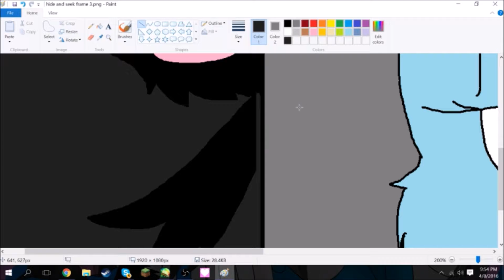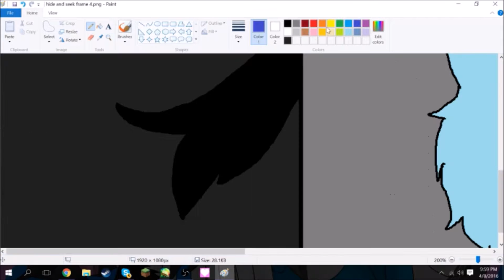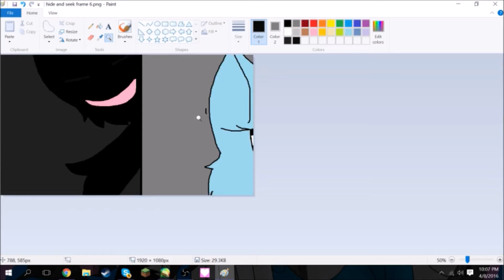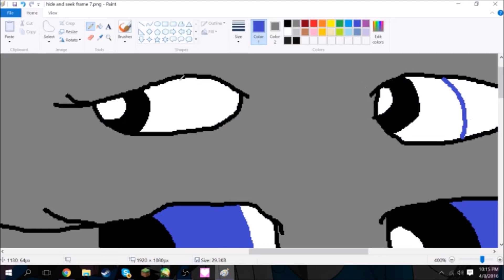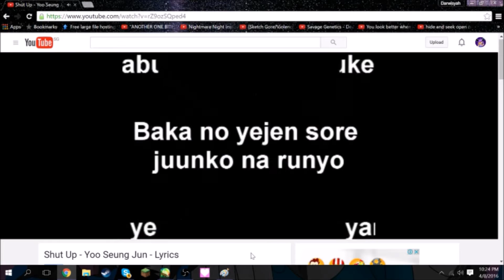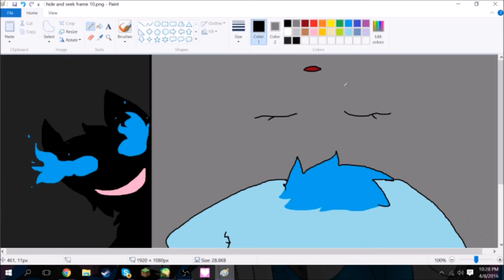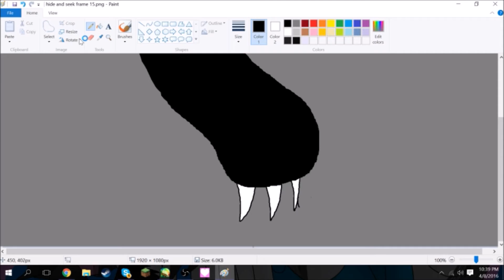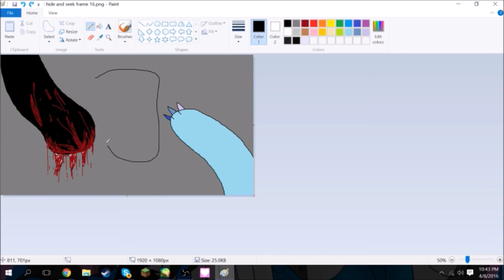[SPEEDANIMATING] Hide & Seek MAP Part 13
This is just me animating for a MAP named Hide & Seek. It's first come first serve so, join that MAP!
I will continue these speedanimating videos so!

urls only for playthroughs